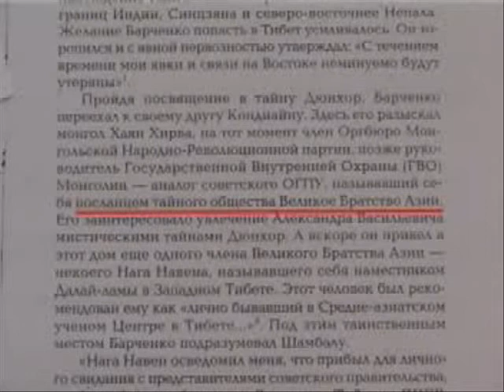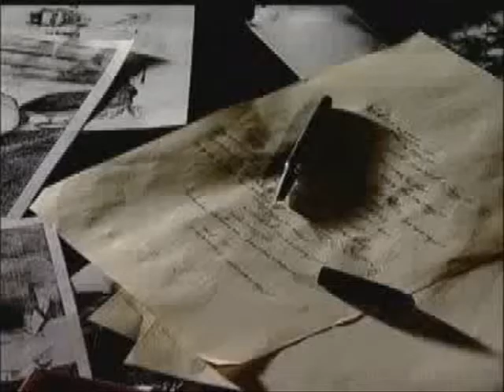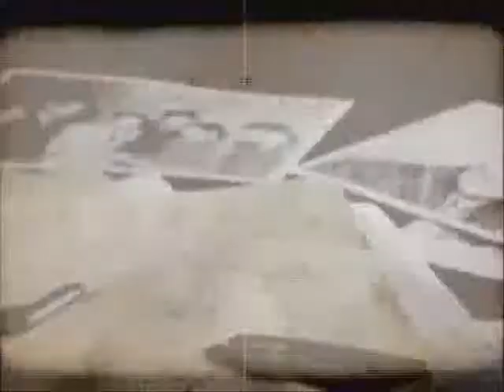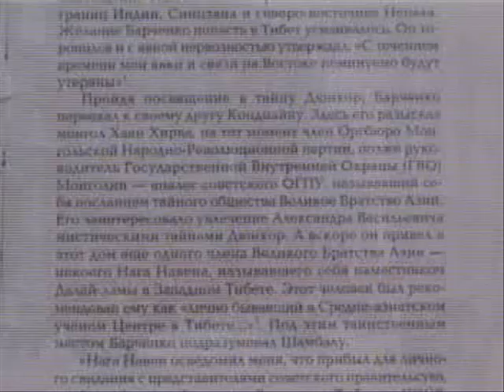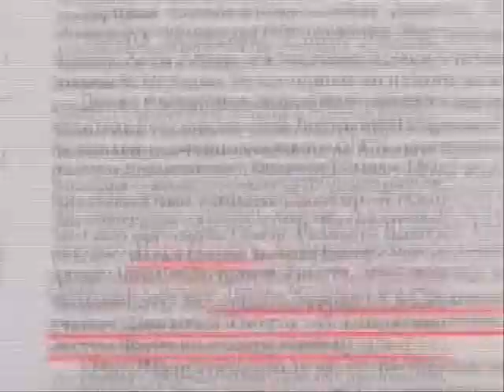nuutsiin haalga 2